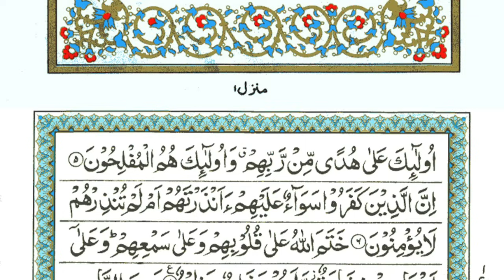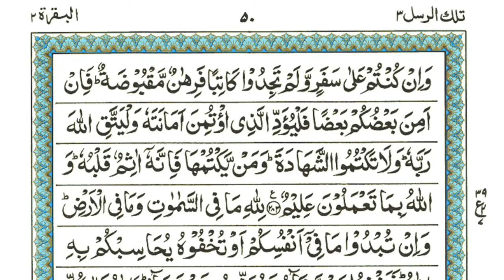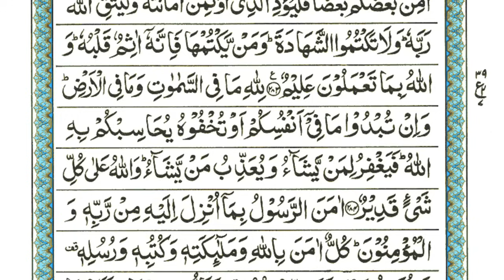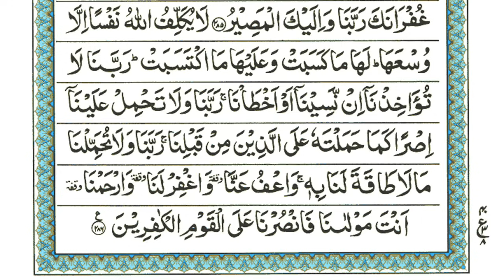Surah Baqarah - Ep-010 Surah Al Baqarah Complete | By Sheikh Atta Ur Rahman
Surah Al-Baqarah With Arabic Text
EP- 010

𝐅𝐚𝐦𝐨𝐮𝐬 𝐒𝐮𝐫𝐚𝐡 : shorturl.at/egUX9
𝐂𝐨𝐦𝐩𝐥𝐞𝐭𝐞 𝐐𝐮𝐫𝐚𝐧 : shorturl.at/amMO8
𝐏𝐚𝐫𝐚 30 : shorturl.at/JR167
𝐏𝐚𝐫𝐚 29 : shorturl.at/emoZ2
𝐏𝐚𝐫𝐚 28 : shorturl.at/bghLW
𝐏𝐚𝐫𝐚 27 : shorturl.at/ikotJ
𝐏𝐚𝐫𝐚 26 : shorturl.at/amrFM
𝐏𝐚𝐫𝐚 25 : shorturl.at/agnD1
𝐏𝐚𝐫𝐚 24 : shorturl.at/mrM57
𝐏𝐚𝐫𝐚 23 : shorturl.at/jprP4
𝐏𝐚𝐫𝐚 22 : shorturl.at/ghkpN
𝐏𝐚𝐫𝐚 21 : shorturl.at/NPQW0
𝐏𝐚𝐫𝐚 20 : shorturl.at/KNRV6
𝐏𝐚𝐫𝐚 19 : shorturl.at/vLNR0
𝐏𝐚𝐫𝐚 18 : shorturl.at/bmyXY
𝐏𝐚𝐫𝐚 17 : shorturl.at/dhvZ7
𝐏𝐚𝐫𝐚 16 : shorturl.at/stwzA
𝐏𝐚𝐫𝐚 15 : shorturl.at/otW06
𝐏𝐚𝐫𝐚 14 : shorturl.at/oJTZ8
𝐏𝐚𝐫𝐚 13 : shorturl.at/auFNR
𝐏𝐚𝐫𝐚 12 : shorturl.at/eFUV2
𝐏𝐚𝐫𝐚 11 : shorturl.at/GMU23
𝐏𝐚𝐫𝐚 10 : shorturl.at/aiyz8
𝐏𝐚𝐫𝐚 09 : shorturl.at/hlsx2
𝐏𝐚𝐫𝐚 08 : shorturl.at/jksY1
𝐏𝐚𝐫𝐚 07 : shorturl.at/xQT68
𝐏𝐚𝐫𝐚 06 : shorturl.at/bmrDW
𝐏𝐚𝐫𝐚 05 : shorturl.at/gmtSX
𝐏𝐚𝐫𝐚 04 : shorturl.at/wJSX2
𝐏𝐚𝐫𝐚 03 : shorturl.at/nwBL7
𝐏𝐚𝐫𝐚 02 : shorturl.at/mrzBC
𝐏𝐚𝐫𝐚 01 : shorturl.at/kEIVZ

Islamic learning
Quran & SUnnah
Tilawat
Tilawat e Quran
Recitation
Quran Recitation
Quran Kareem
Quran Majeed
Surah Baqarah